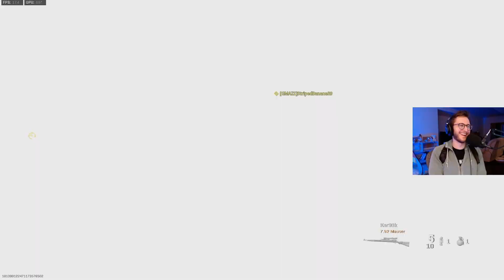Gammer Highlights Fall 2021